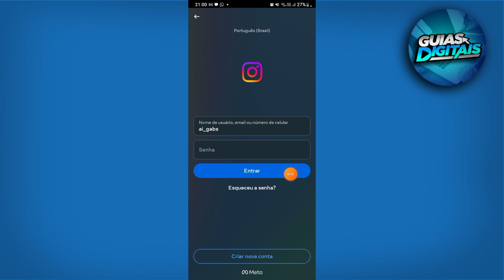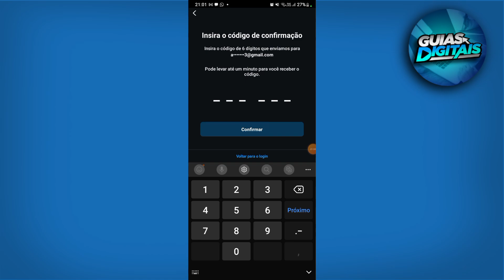Como Recuperar Sua Conta do Instagram (Sem E-mail, Senha ou Número de Telefone) Guia Atualizado 2025